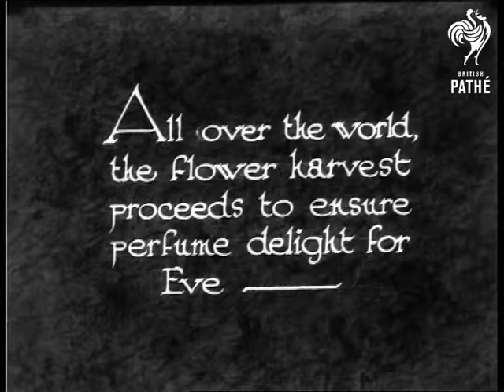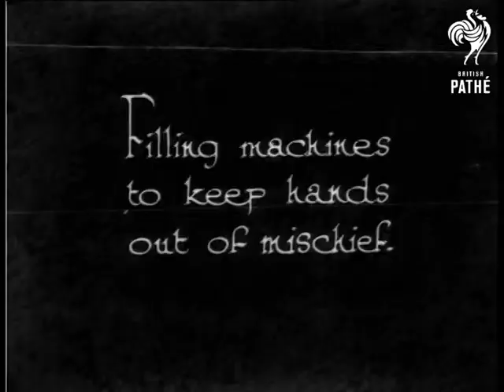Points On Perfumes! (1932)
"All over the world, the flower harvest proceeds to ensure perfume delight for Eve - "  Various shots of women harvesting flowers.

"Millions of petals - "  Panning shot of large warehouse with petals spread all over the floor.  "Specially treated by Adam to extract the fragrant essence - "  M/S of two men loading a vat with petals.  L/S of the perfume factory floor.  M/S of men opening up the vat and letting out steam.

"Filling machines to keep hands out of mischief."  An automated process is used to fill bottles with perfume.  High angle shot of part of the factory with lots of women at work.  M/S of part of factory where crates of perfume are sent down a roller conveyor belt.  Two women sit at the bottom and seal the lids of the bottles.  "The Perfume parade."  L/S of boxes of perfume travelling down a conveyor belt.  High angle shot of women taking boxes from the conveyor belt as they move past.

Note: footage looks older than 1932.
 FILM ID:954.19